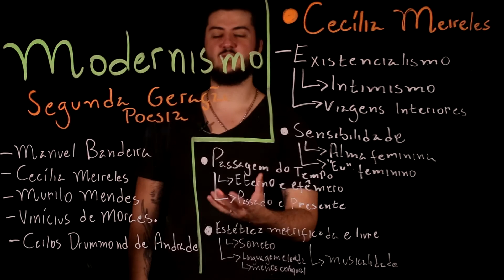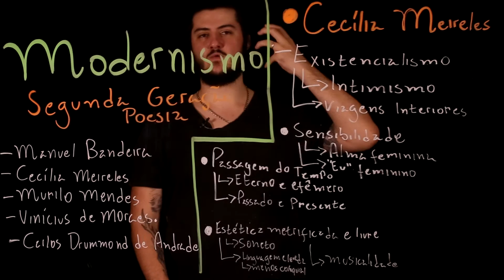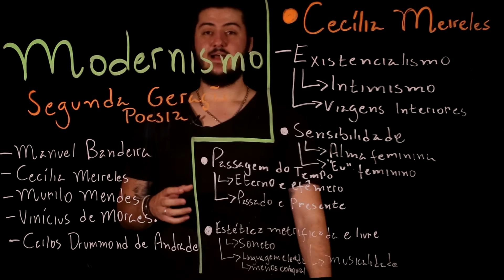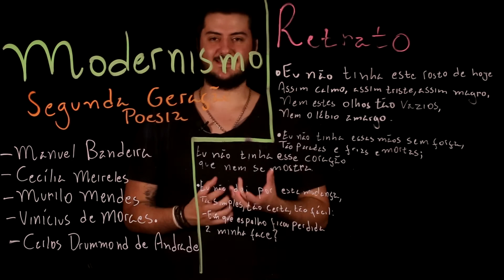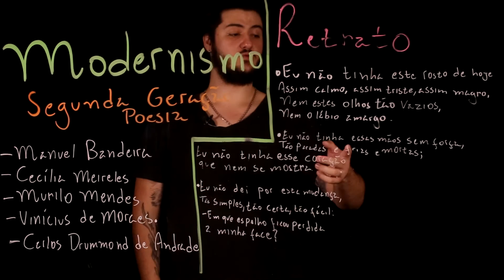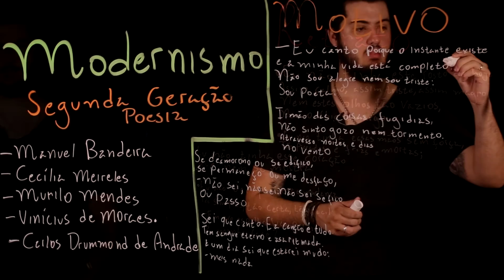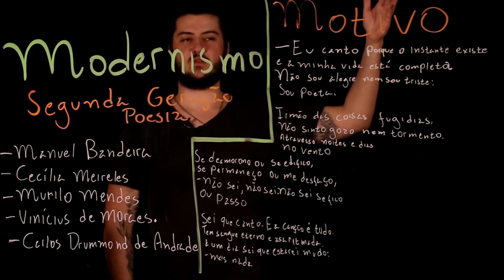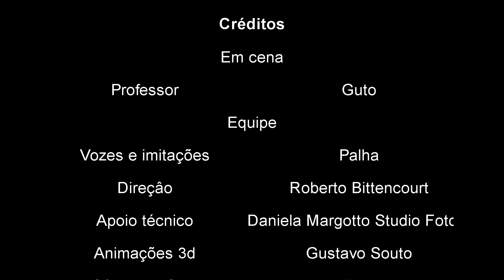Aula 55 MODERNISMO no Brasil parte 7 Segunda Geração Cecília Meireles